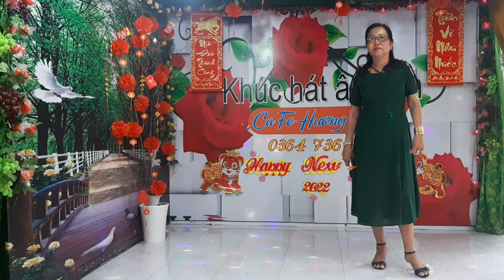ĐIỂM HẸN QUÊ HƯƠNG -- VĨNH HỘI ft THANH THỦY -- 03/05/2022